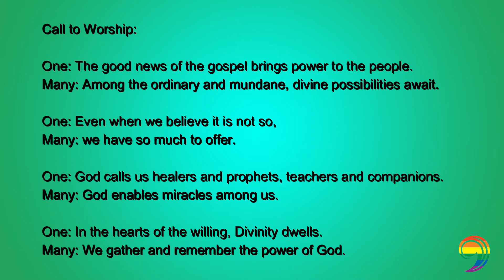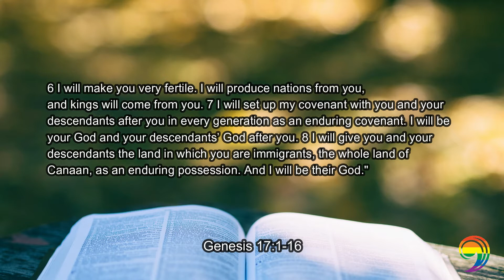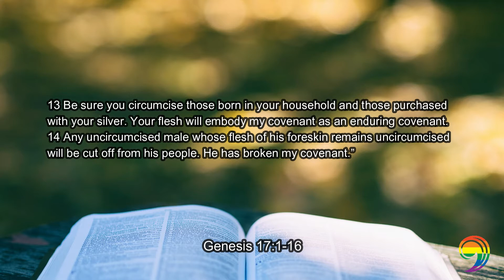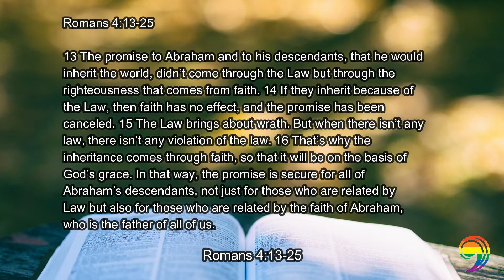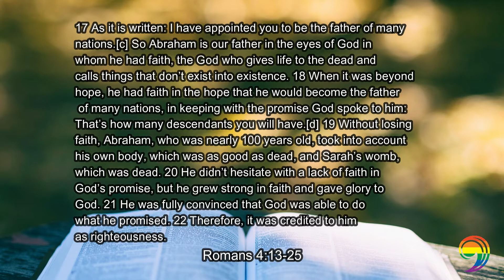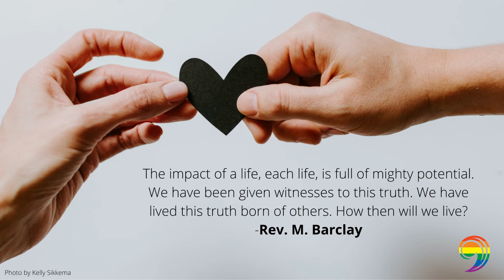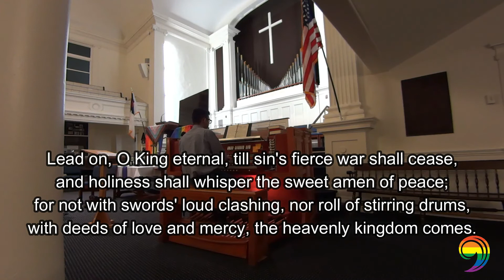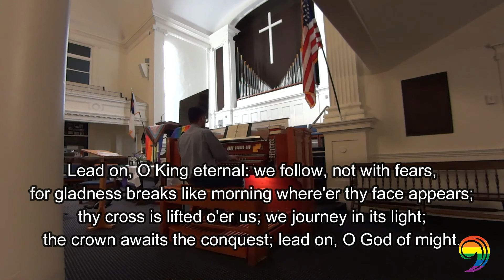2/28/2021 The Promise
The Promise of God lives within us - spanning across generations. The covenant of Abraham is ours as well. What does this mean for us thousands of years later?